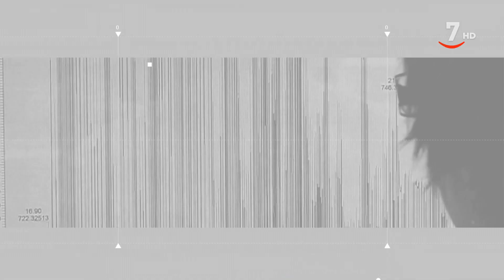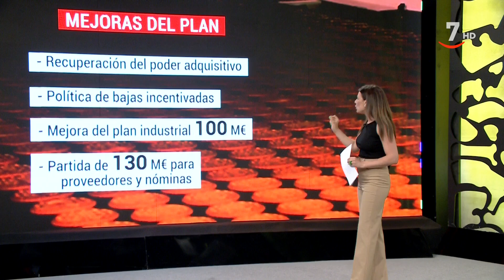Castilla y León Día A Día (13/06/2022)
CyLDíaADía (13/06/2022)